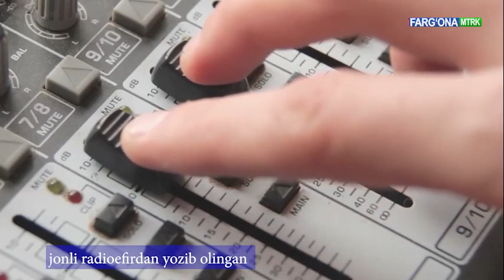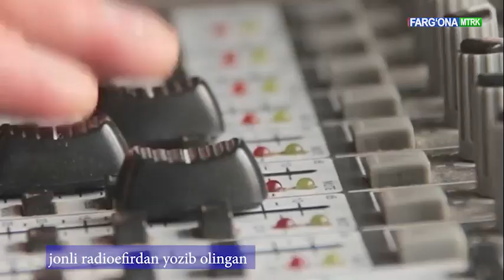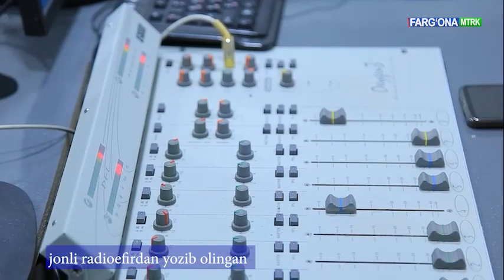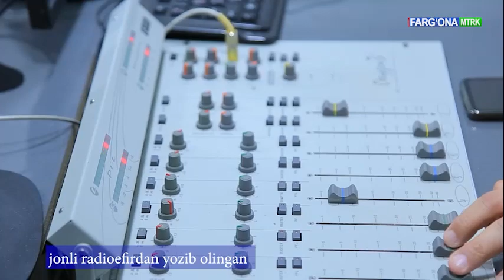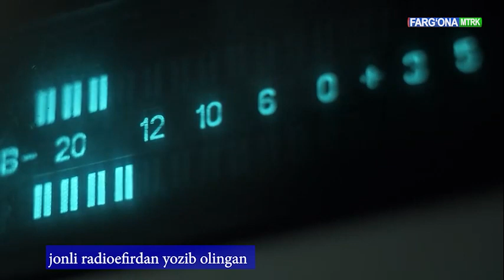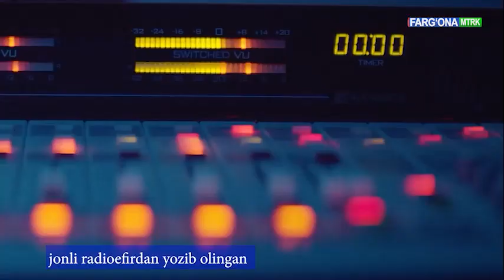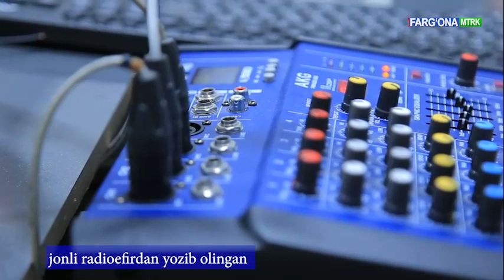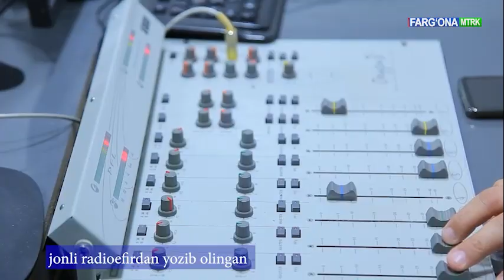“НЕФТЧИ” ПФК Виталий Левченко ва муҳлислар !